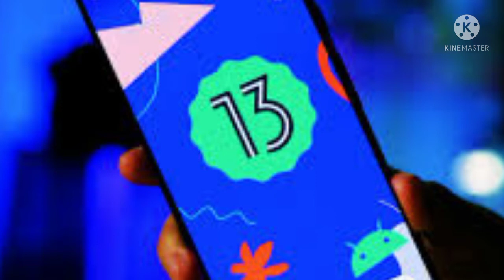ആന്‍ഡ്രോയിഡ് 13 ബീറ്റ 2 പ്രഖ്യാപിച്ചു | Android 13 Malayalam | Android 13 beta 2 | Pixel Realme Gt2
Android 13 Coming soon | Android 13 beta 2 Download | Phones that getting Android 13 in Malayalamandroid 13,
android 13 features tamil,
android 13 tablet,
android 13 features in hindi,
android 13 animation,
android 13 ad,
android 13 android studio,
android 13 asus zenfone max pro m1,
android 13 apps,
android 13 abridged reaction mashup,
android 13 apk,
android 13 amv,
android 13 awakens,
android 13 accent,
android 13 release date,
android 13 malayalam,
android 13 poco x3 pro,
android 13 oneplus,
android 13 beebom,
android 13 beta download,
android 13 beta 1,
android 13 battery,
android 13 beta pixel 4a,
android 13 breaks vegeta's back,
android 13 battery drain,
android 13 bugs,
android 13 battery life,
android 13 best moments,
best of android 13,
beebom android 13,
best of android 13 tfs,
blind wave android 13,
beta android 13,
budokai tenkaichi 3 android 13,
dokkan battle android 13,
dokkan battle android 13 farm,
goku spirit bomb android 13,
android 13 becomes super android 13,
android 13 custom rom,
android 13 concept,
android 13 changes,
android 13 camera,
android 13 clothes xenoverse 2,
android 13 credits,
android 13 có gì mới,
android 13 compatible phones,
android 13 call recording,
android 13 clock widget,
cell vs android 13,
custom rom android 13,
cell absorbs android 13,
cooler vs android 13,
perfect cell vs android 13,
imperfect cell vs android 13,
how to transfer contacts from android to iphone 13,
how to convert android to iphone 13 pro max,
miui 13 control center android 11,
android convert to iphone 13,
android 13 download,
android 13 dp1,
android 13 death,
android 13 developer preview in hindi,
android 13 developer preview tamil,
android 13 device list,
android 13 download apk,
android 13 developer preview 3,
android 13 developer preview install,
android 13 desktop mode,
dbza android 13,
dbza super android 13 reaction,
dbza android 13 reaction,
dbz abridged android 13 reaction mashup,
dbz android 13 haircut,
dbz abridged movie super android 13 reaction,
dbz abridged movie android 13 reaction,
dbz abridged super android 13 reaction mashup,
dbz android 13 death,
datruthdt android 13,
android 13 easter egg,
android 13 emoji,
android 13 esim,
android 13 emulator,
android 13 eligible devices,
android 13 eza,
android 13 eza area,
android 13 ending,
android 13 explained,
android 13 ending song,
android 13 features malayalam,
android 13 features in telugu,
android 13 features samsung,
android 13 features poco x3 pro,
android 13 features realme,
android 13 for oneplus 9 pro,
android 13 features vivo,
android 13 for poco f1,
android 13 features trakin tech,
android 13 free will,
fusion android 13 db legends,
features of android 13,
f2p android 13,
fusion android 13 dokkan battle,
f2p str android 13,
future gohan vs android 13,
frieza vs android 13,
team four star android 13,
howdy folks i'm android 13,
poco f3 android 13,
android 13 on realme gt 2 pro,
android 13 google pixel,
android 13 google,
android 13 official video,
android 13 gsi rom,
android 13 gaming,
android 13 one ui 5,
android 13 oppo,
android 13 gsi install,
android 13 oneplus 9,
goku kills android 13,
google android 13,
goku vs android 13 reaction,
goku kills android 13 japanese,
google pixel 6 pro android 13,
goku kills android 13 reaction,
google pixel android 13,
google pixel 4 android 13,
google pixel 6 android 13,
google pixel 3 xl android 13,
android 13 hindi,
android 13 how to installandroid 13 technical